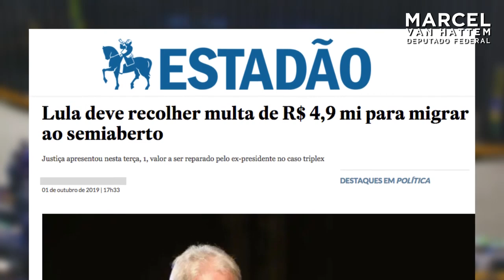LULA QUER DAR UM CALOTE NA JUSTIÇA!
Além de ter roubado de todos os brasileiros, o condenado Lula quer dar mais um calote: ele não aceita pagar a multa de R$ 4,9 milhões determinada pela Justiça para que possa progredir de regime e passar ao semiaberto. Não deveria nem sair da cadeia, mas que pelo menos pague o que deve enquanto o pacote Anticrime de Sergio Moro não acaba com essas progressões absurdas!